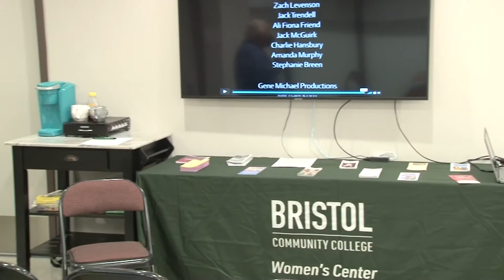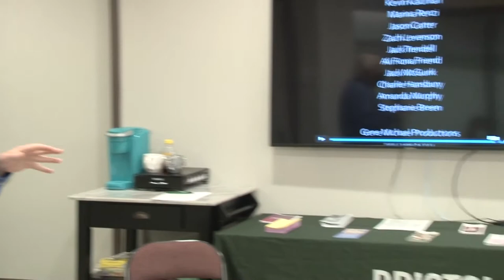Bristol Women's Center - Borderland Q & A